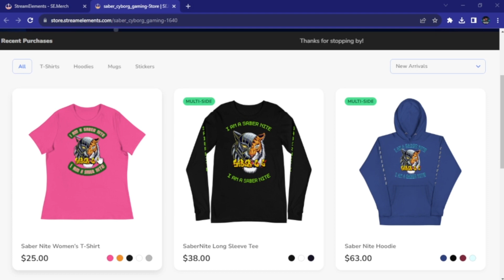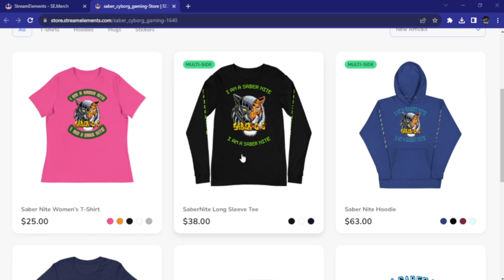ZERO BUILD LANDING IN SLAPPY SHORES THIS WAS INTENSE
SORRY TO THE HEADPHONE USES

Hi Everyone I Hope You Guys Are Doing great And Having A wicked Tuesday  Coming Up Is A Sweet Match I Played For You Guys I Played As Revenant Kado Throne Landing In Slappy Shores And This was Intense And Fun

BE SAFE AND HAVE A WICKED TUESDAY